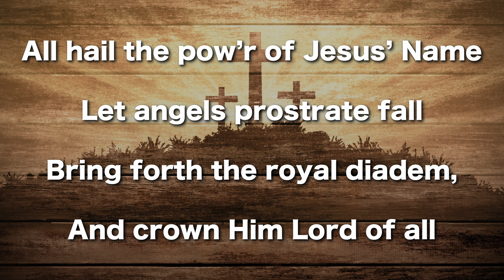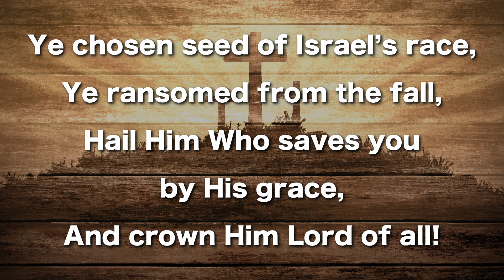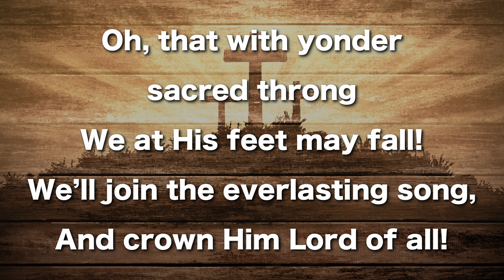All Hail the Power of Jesus Name, Instrumental